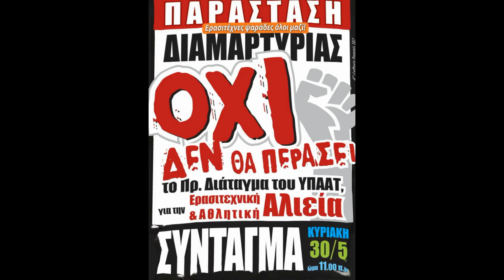Ο ΠΡΟΕΔΡΟΣ ΤΗΣ ΠΟΣΕΑ ΣΤΟ ALPHA ΓΙΑ ΤΟ Π/Δ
Ο ΠΡΟΕΔΡΟΣ ΤΗΣ ΠΟΣΕΑ ΣΤΟ ALPHA ΓΙΑ ΤΟ Π/Δ ΕΡΑΣΙΤΕΧΝΙΚΗΣ ΑΛΙΕΙΑΣ.